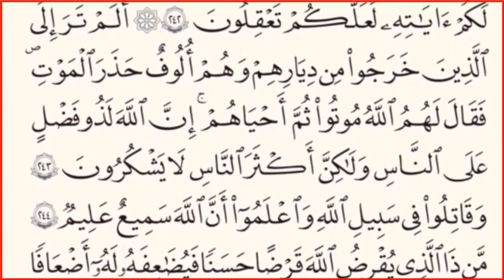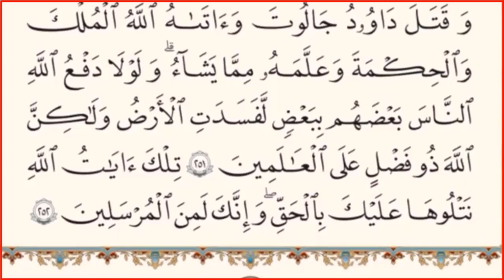||الجزء الثانى من القرآن الكريم|| تلاوه هادئه ومريحه للأعصاب|| بدون حقوق ملكية||